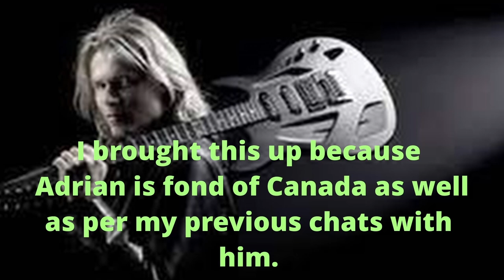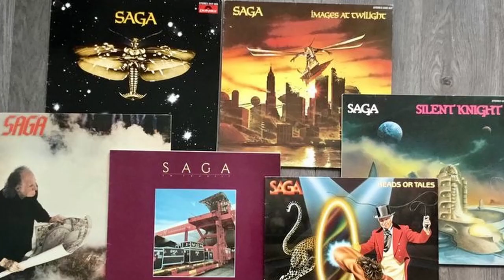Flintstones and Norwegian Ego with Ronni Le Tekro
In this dark and funny (at times) interview, you get to see the legendary Norwegian guitarist in his rustic and cozy studio high up in the mountains about an hour from Oslo.
In the background as Ronni takes me for a tour; you can hear women screaming from the other side of the door. Ronni says they were musicians singing; but since I can't speak Norwegian...I am not sure what was going on. He did admit " I told them to shut up" I did call INTERPOL after the interview and they are looking into it. On another note; the Flintstone images are just me being silly, as are a couple of other images I inserted (Eddie Murphy as the 5th Beatle Clarence/SCTV 5 Neat Guys with John Candy etc) so please be patient, because we really do get serious and talk about THE NEW ALBUM BEING RELEASED THIS MONTH & the new single THE EGO IN THE COFFIN to which Ronni explains the meaning as well as the guitar riff. Links for everything are below. It was a treat in many ways to get this interview and Ronni. I have to tell you that I am really trying to get a hold of Frank Marino because you brought up his name and only 3 hours later in an interview I did with Frank Hannon of Tesla. He also brought up Frank Marinos' name. Interview is attached above. That is mind-blowing. two different guitarists mentioning the same artist from Canada within hours. I sincerely hope that Frank Marino is doing ok. Anyway; please share, like, and comment on this interview and Subscribe as in the coming week I will publish interviews I have recently had with Dino Jelusick, Jack Ross, and the Young Gun Queen of Vocals. Ms. Gabriela Guncikova. Cheers !!